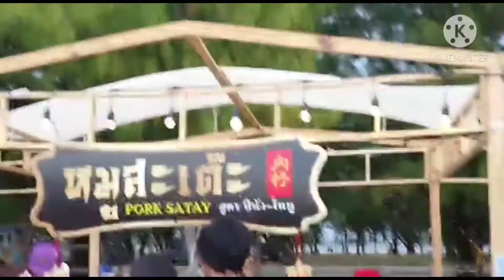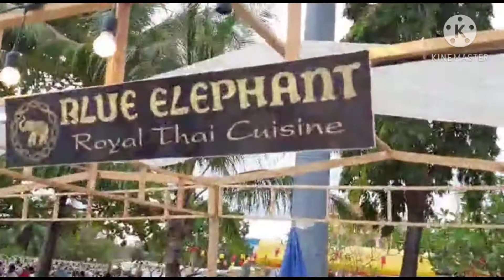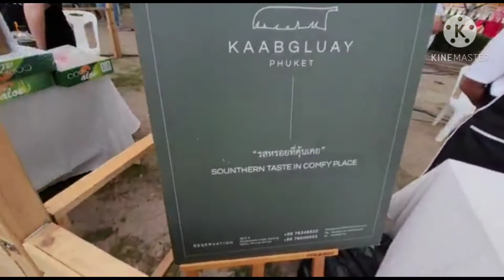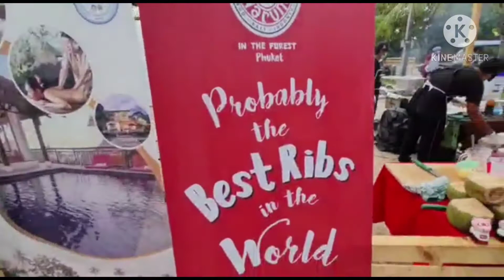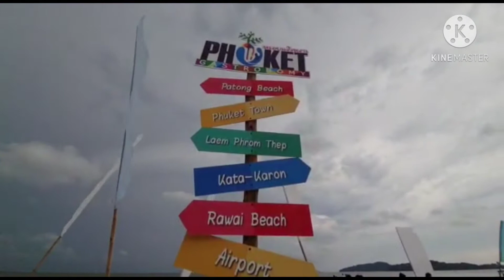Festival Gastronomico + Bob Dylan Thai + una giovanissima Rock Star .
giretto  al  Sapan Hin , con festival e concerto a sorpresa